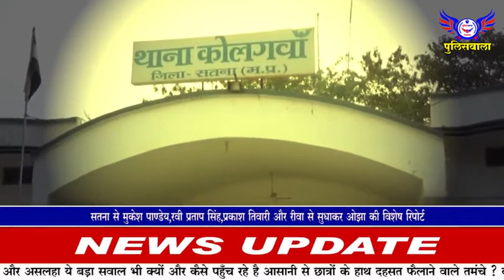विंध में समृद्ध होता ‘गन कल्चर’...पुलिसवाला 27 जनवरी